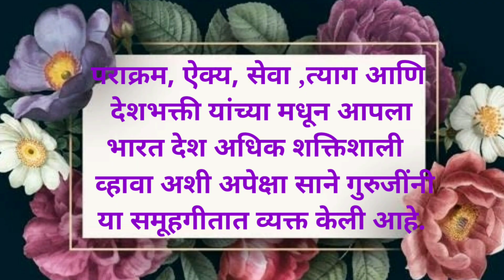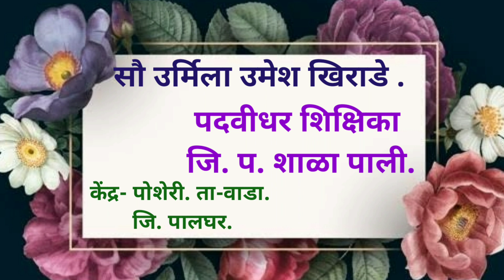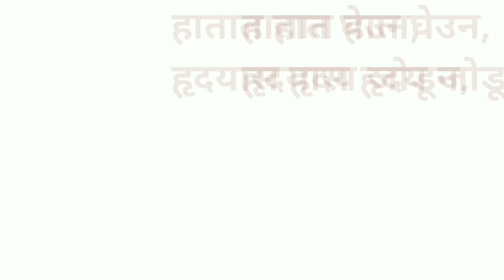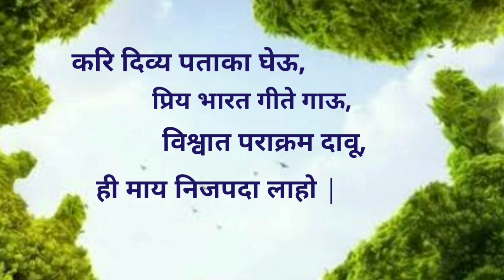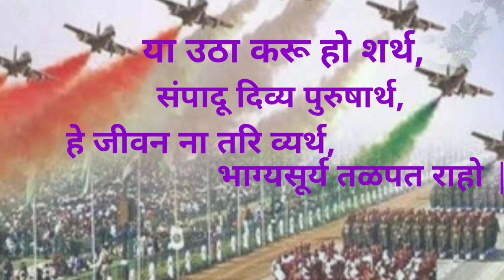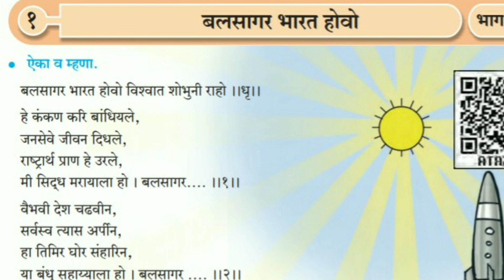बलसागर भारत होवो | Balsagar Bharat Hovo | Class 6 | Marathi Poem